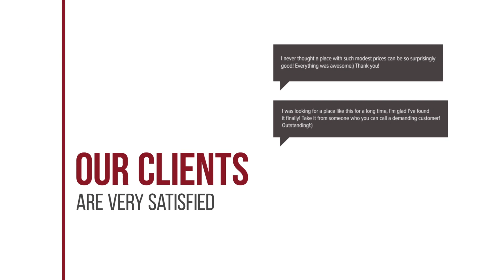BKK Home 24 Boutique Hotel hotel review | Hotels in Bangkok | Thailand Hotels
BKK Home 24 Boutique Hotel hotel video review. Hotels in Bangkok, asian 3 stars hotels.